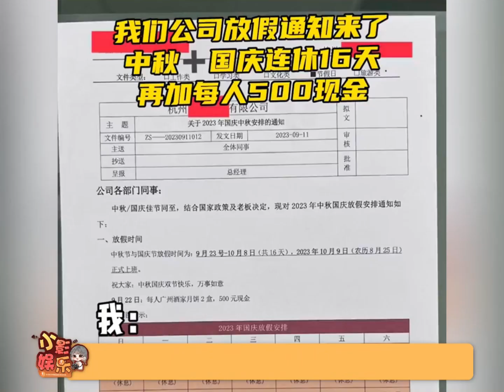这种班到底是谁在上？原来7+3可以等于16